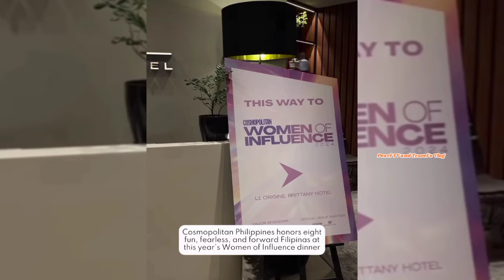WOMAN BEYOND BEAUTY!! BEA ALONZO Join the Night of Celebration of DR.AIVEE/A WOMAN OF INFLUENCE 2024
Congratulations to Dr.Aivee Teo,,awarded in Cosmo Woman of Influence 2024...
Our Queen Bea Alonzo join the celebration of Dr.Aivee,,together with family and Friends of Dr Aivee...